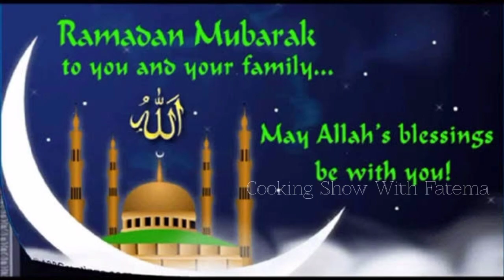Ramzan mubarak ringtone | ramzan coming soon ringtone 2022 | RamadanKareem Ringtone | RamzanSpecial